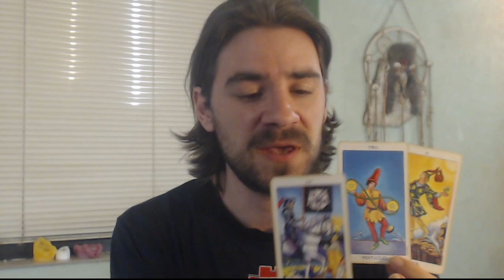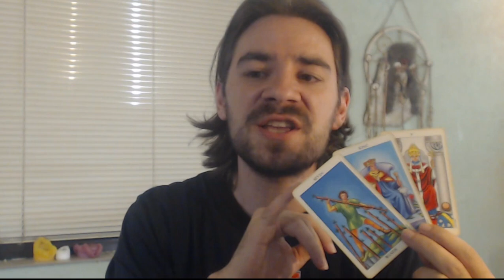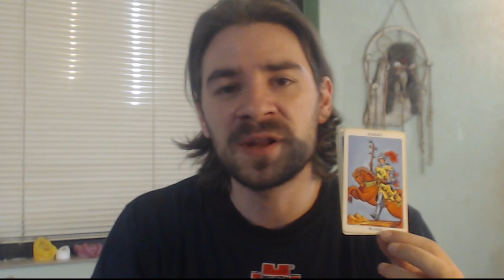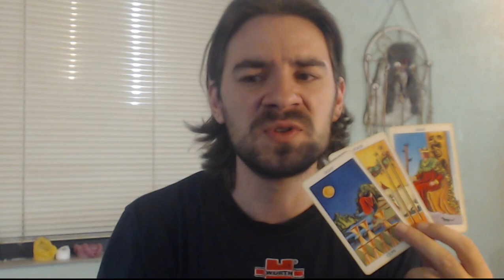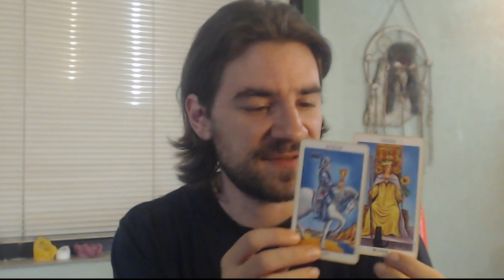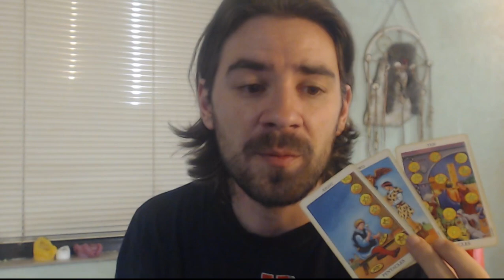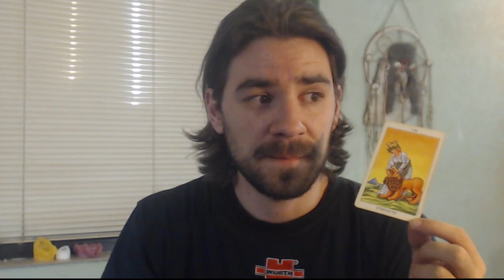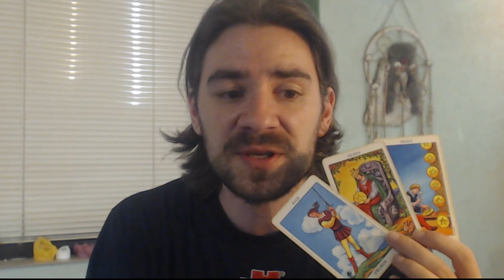* ALL ASTROLOGY SIGNS * SOLAR ECLIPSE IN CANCER - NEW MOON JULY 12 2018 5 CARD TAROT READINGS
ALL ASTROLOGY SIGNS * SOLAR ECLIPSE IN CANCER - NEW MOON JULY 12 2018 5 CARD TAROT READINGS! July 2018 EXTENDED LOVE AND CAREER READINGS get your sign's here for just $1.00 USD